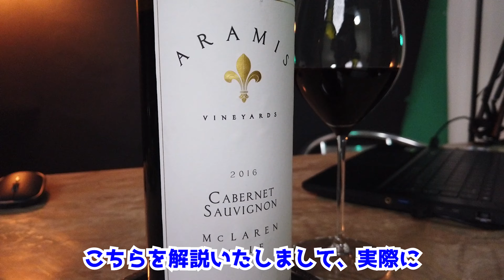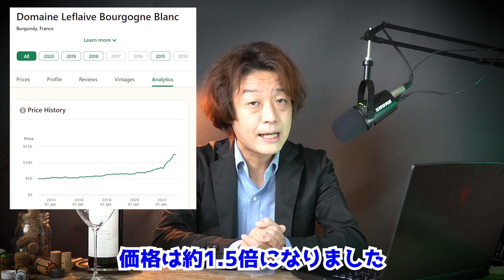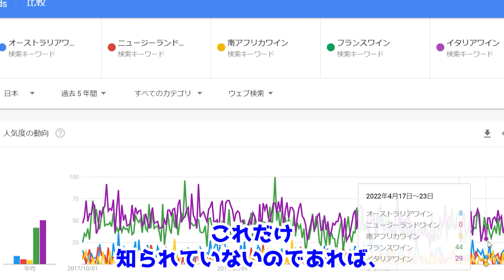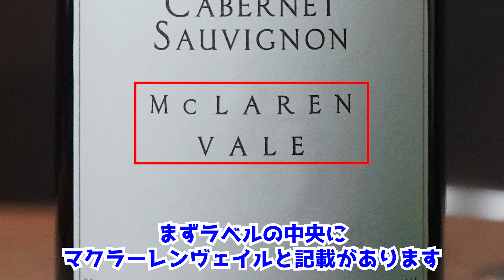【高騰したワインの価格に絶望しているあなたへ】代わりのワインを探す方具体的手法のご紹介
【動画内マクラーレンヴェイル　オーストラリア　カベルネソーヴィニョン2016】

【ワインにこだわるお店を紹介させてください】

【あなたのワインライフを共有してください】
ライブ配信でご紹介しますので、あなたのワインライフを教えてください＾＾

【2022年度ソムリエ・ワインエキスパート試験向け講座募集中です】

【ワインブックスでよく使うワイングッズ】
ステンレス製ソムリエナイフ
（ブラック）

二段式ソムリエナイフ

プロング式オープナー

ワイン用コースター

【完全無料のワインブックスのメールマガジンを登録！】

・ソムリエ、ワインエキスパート試験の練習問題

・ワインに関する最新ニュース

・ワインブックスの最新情報

・そのほかワインに関するお役立ち情報

を無料で配信しています。メルマガを登録して最新情報をゲットしましょう！